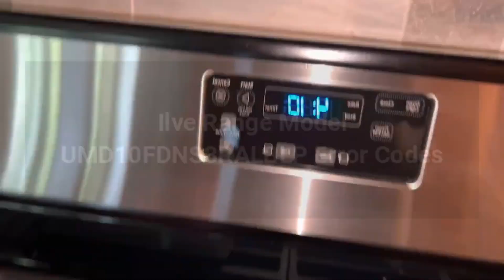Ilve Range Model UMD10FDNS3RALBLP Error Codes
Ilve Majestic II Series 40 Inch Freestanding Dual Fuel Range with Liquid Propane, 6 Sealed Brass Burners, 3